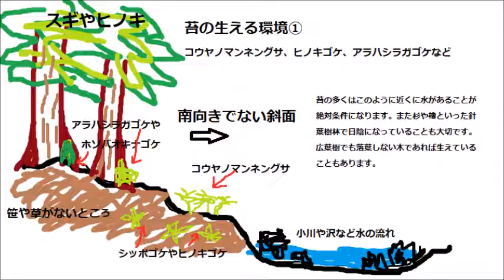【苔テラリウム 】で人気の苔の生える環境①#アラハシラガゴケ コウヤノマンネングサ# ヒノキゴケ など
今回は苔の生える環境をイラストとしのぶのナレーションにて詳しく解説します。苔が生える環境にはいくつかのポイントがあります。この動画を見ていただけると、苔を探すのが容易になります。苔は適当に山に入ってもありません。この動画のポイントを押さえれば、必ず多くの苔に出逢えます。
あっくん苔チャンネルでは「飛騨苔の家」とコラボしてヤフオクにて苔の出品も行っていす。
ヤフオクにて「苔テラリウム」と検索いただければ上位に「苔テラリウムに適した１５種セット」が表示されます。１５種というセットは他ではほとんどありません。セットには定番のアラハシラガゴケ、ホソバオキナゴケ、スギゴケ、ヒノキゴケ、シッポゴケ、ホウオウゴケなどをはじめ、コウヤノマンネングサ、オオカサゴケ、クジャクゴケ、トゲシバリなどが入ります。また希望の苔を選んだり、増量したりもできます。